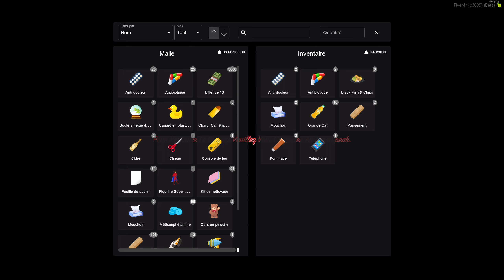S2 Ep5 Asrunn Maliwa | PM | 21 Jump Click